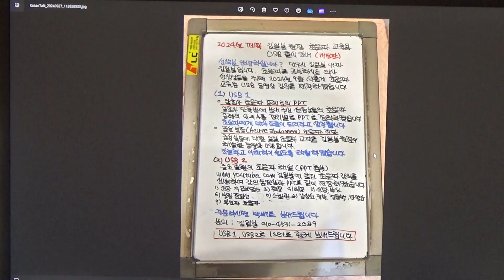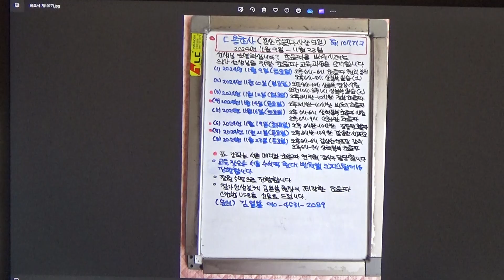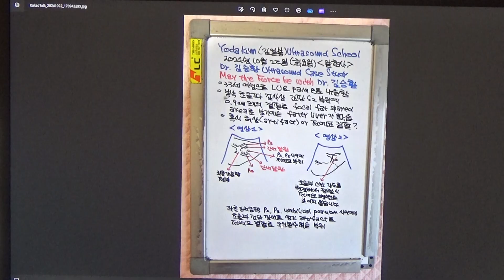알초사 초음파(김승한) 좌측 간내 문맥과 문맥 제부 상의 초음파 감쇠로 인한 저에코 부위, 33세 여성